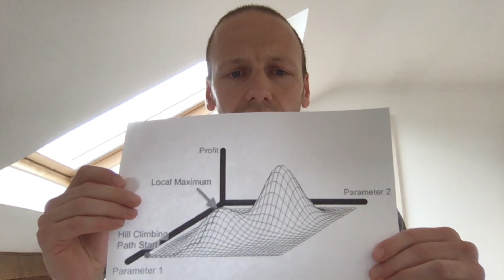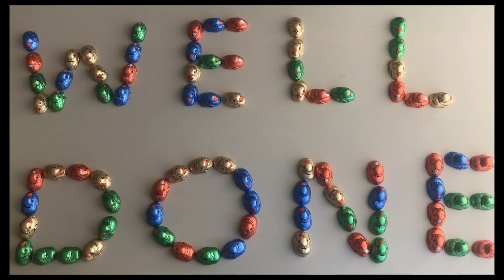Congratulations to the Class of 2020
Sadly, we can't give our final year students the send-off they deserve this year. Instead, we've created a short film to say goodbye. To everyone who is finishing their degree this year ... goodbye, good luck and keep in touch!